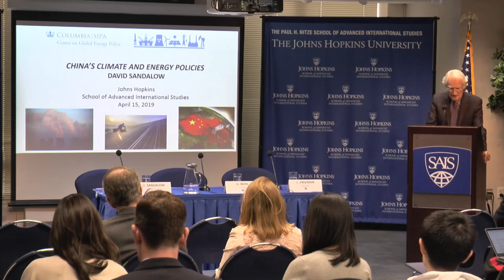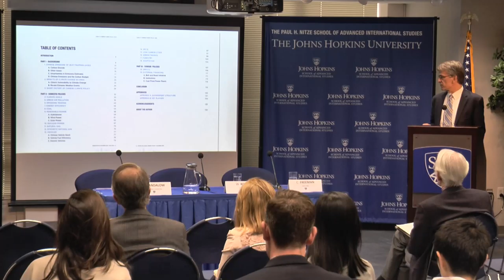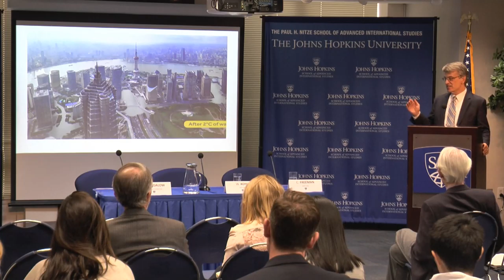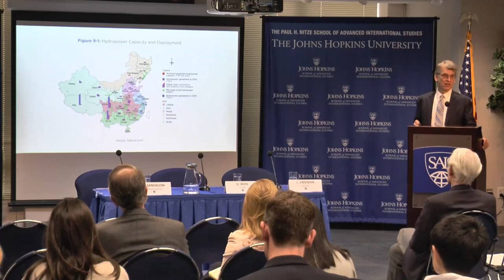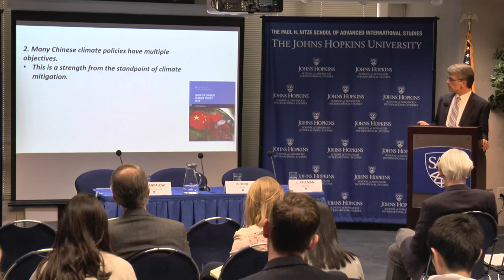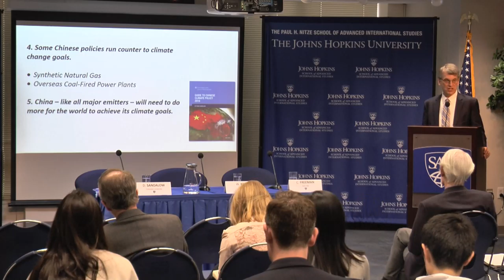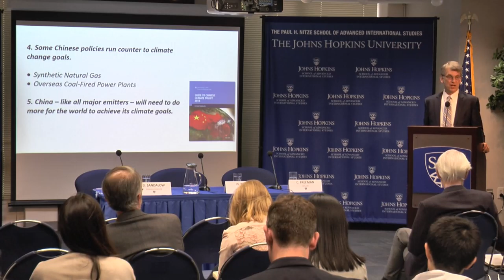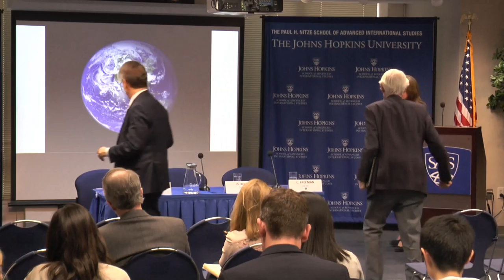China's Climate and Energy Policies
In 2006 China became the world’s leading emitter of greenhouse gases. Its policies for limiting emissions will have significant impact on the global climate for decades to come. China was an active participant in the Paris accord and has adopted climate goals including the peaking of CO2 emissions by 2030, lowering the carbon intensity of GDP, increasing the share of renewable and nuclear energy, and increasing its stock of forests.

However, China consumes over half of the world’s coal.  While it seeks to reduce the role of coal, it is still building new coal power plants. What are the other climate policies China is pursuing and how successful are they? Join us for the discussion.